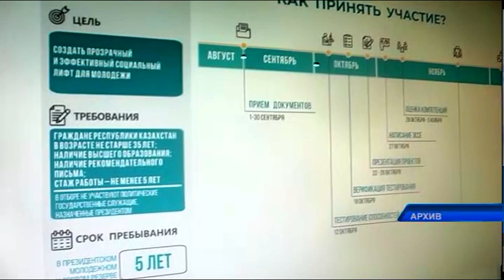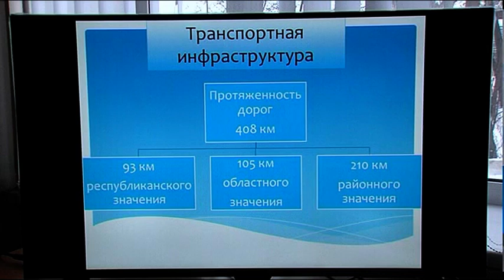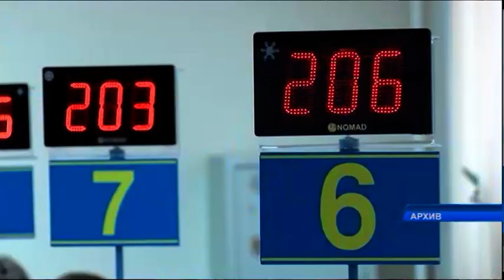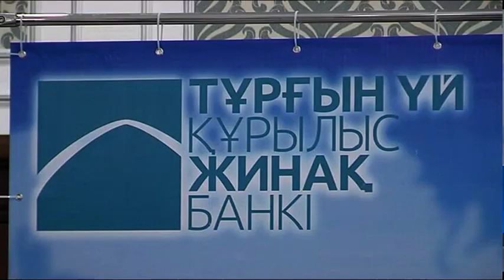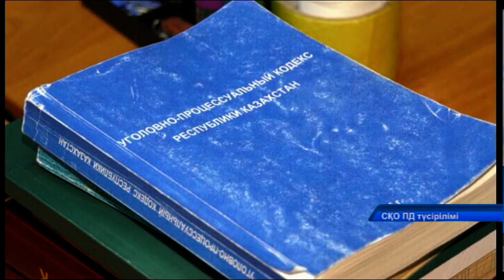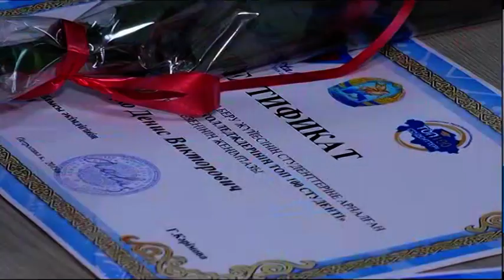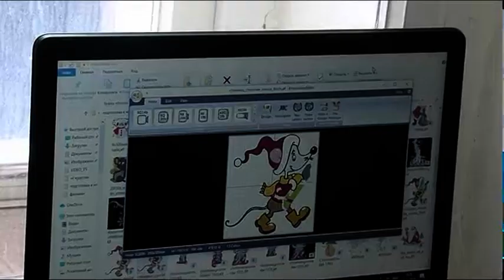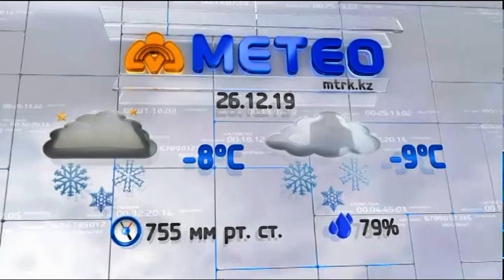МТРА жаңалықтары 25 12 2019